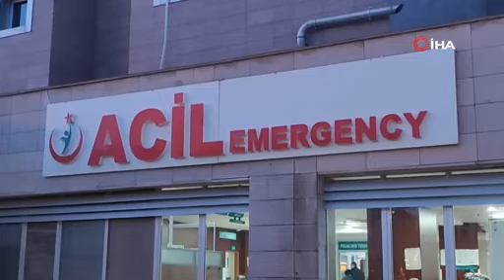Kırşehir’de yolcu otobüsü kazası: Yaralılar var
Kırşehir’in Mucur ilçesinde yolcu otobüsünün yan yatmasıyla trafik kazası meydana geldi

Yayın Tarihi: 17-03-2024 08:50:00